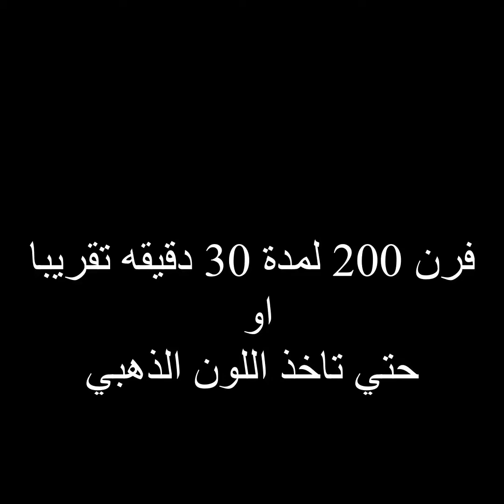طريقة عمل الكنافة بالقشطه الكدابة فى رمضان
طريقة عمل الكنافة بالقشطة الكذابة فى رمضان  بسهولة وفى دقائق والمكونات فى كل منزل والسعر بسيط وبدون تكلفة وهتكون مكونات الكنافة هى
كنافة
سكر
سمن او ذبدة
ولبن
ونشا
ومياة
قنات احلى اكلة مع الصحاب على اليوتيوب
وعلى صفحتنا على الفيس بك صفحة احلى اكلة مع الصحاب
القشطة الكدابة